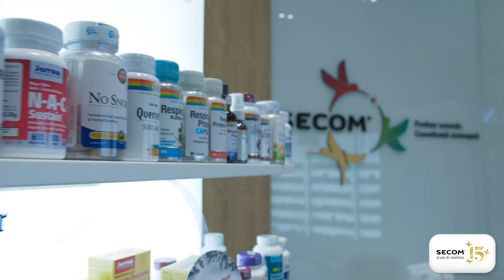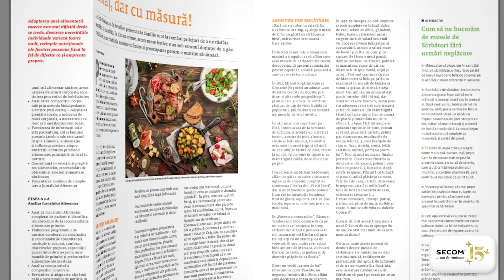Film aniversar Secom® - 15 ani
2019 este un an cu semnificație aparte pentru noi, în care sărbătorim 15 ani de la înființarea Secom®.

Au fost 15 ani frumoși, cu multă determinare, energie și implicare, cu provocări pe măsură, cu mult curaj și perseverență.
Au fost anii în care am pus bazele Secom®, o companie construită pornind de la o convingere puternică: sănătatea înseamnă echilibru și vitalitate, iar prin cele mai avansate soluții de prevenție și tratament ale medicinei integrative, putem să îmbunătățim calitatea vieții dumneavoastră, a consumatorilor noștri și a tuturor românilor.
Pentru a marca acest moment special, am pregătit un video în care prezentăm momentele reper ale evoluției Secom și reușitele cu care ne mândrim.

Vă mulțumim mult pentru încrederea pe care ne-ați acordat-o devenind consumator al produselor Secom®!

Echipa Secom®